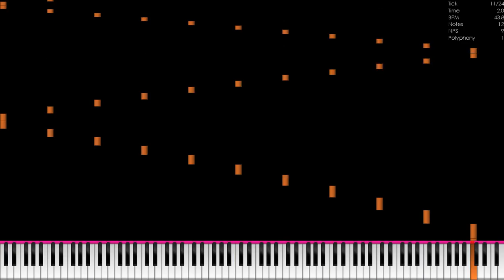[MIDI] CKeyN ~ 2.6 Million Notes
Used Program: UMP, FFmpeg
Used Soundfont: KSP (No Pan Bright Rnd Sample).sfz
Used Synth: Keppy's MIDI Converter (2,000 Voices)